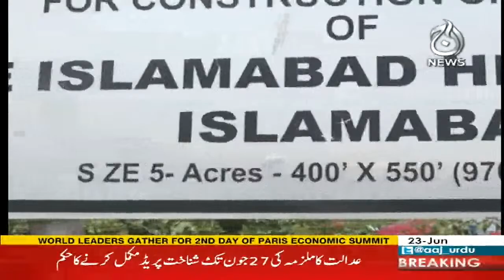Illegal detention case: FIA ordered to register case against police officers involved - Aaj News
Illegal detention case: FIA ordered to register case against police officers involved - 23 June 2023 - Aaj News